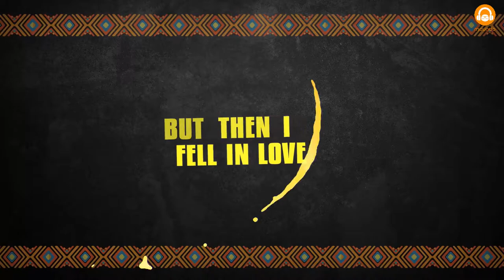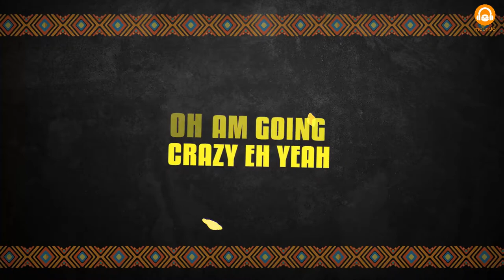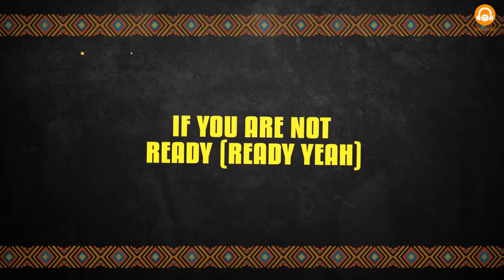Nviiri The Storyteller - Kitenge (Lyrics Video)